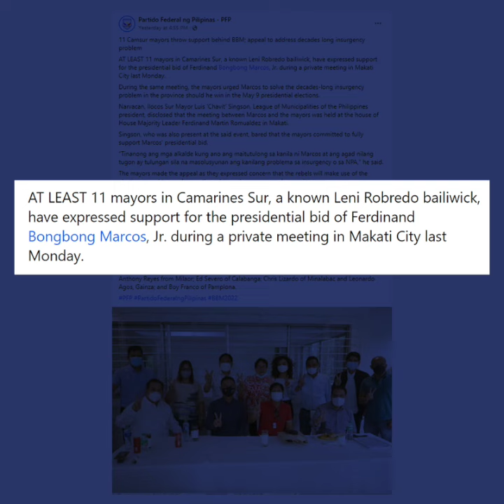‘VP Leni pa rin’: 2 Camarines Sur town mayors deny backing Marcos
More videos on Rappler Two Camarines Sur town mayors debunk the claim made by the camp of Ferdinand Marcos Jr. that they are supporting his 2022 presidential candidacy.

Full story Follow Rappler for the latest news in the Philippines and around the world.